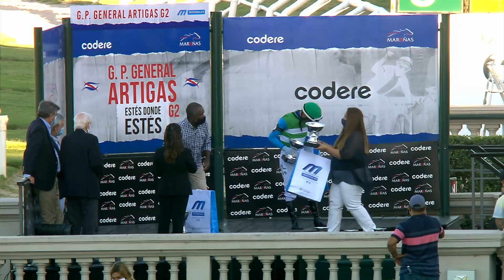210307 c05 Artigas